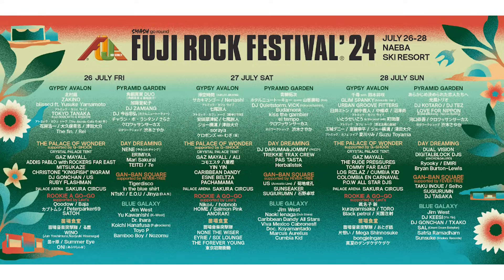『フジロック'24』みのミュージック×秋元美乃(音楽誌『DONUT』編集長)出演者解説【前編】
フジロックの魅力を様々な角度から掘り下げる『ぴあ×FUJI ROCK』特集。

今回は、自身の敬愛するカルチャー紹介を軸としたオンリーワンなYouTudeチャンネルが人気のみのミュージックと音楽誌『DONUT』編集長・秋元美乃によるみのみの対談が実現！　おふたりに「FUJI ROCK FESTIVAL '24」の見どころや出演アーティストの解説をしていただきました。

FUJI ROCK FESTIVAL ’24 チケット購入はこちら

このテキスト記事（アプリ＆Ｗeb）はこちら